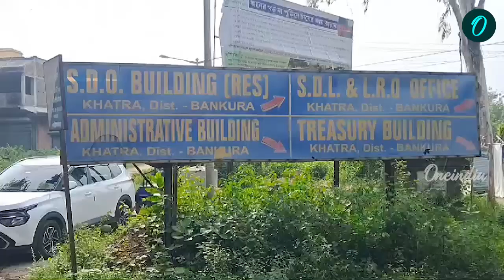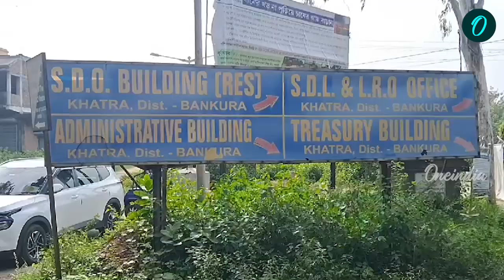আমরাই জিতব! মনোনয়ন পেশ করেই দাবি বিজেপি ও বাম প্রার্থীর, হাড্ডাহাড্ডি লড়াই তালডাংরায়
পশ্চিমবঙ্গের ৬-টি বিধানসভা কেন্দ্রের উপ-নির্বাচন। এই ৬ আসনে ভোট নেওয়া হবে ১৩-ই নভেম্বর। মঙ্গলবার মনোনয়নপত্র জমা দিলেন বিজেপি এবং সিপিআইএম প্রার্থীরা

By-elections to 6 assembly constituencies of West Bengal. Voting in these 6 constituencies will be held on November 13. BJP and CPIM candidates submitted their nomination papers on Tuesday.